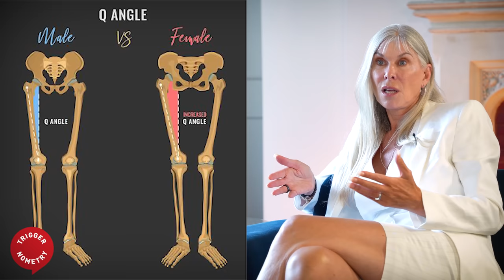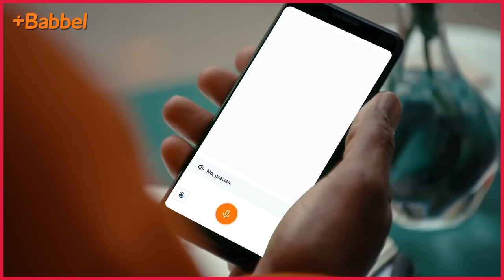Olympian Sharron Davies - The Fight for Women’s Sport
💥Join us on our Journey to 1 Million Subscribers💥 Sharron Davies MBE is a former competitive swimmer who represented Great Britain in three Olympic Games. In 1980 she famously lost out on a gold medal, placing second to a doped East German competitor. She has recently released a book, ‘Unfair Play: The Battle For Women's Sport’, partly as a response to the impact of trans identifying males competing in women’s sports.

to check out a better alternative to crowdfunding. Support the people who support freedom!

OR Support TRIGGERnometry Here:
Bitcoin: bc1qm6vvhduc6s3rvy8u76sllmrfpynfv94qw8p8d5

00:00 Intro
01:10 Sponsor Message: GiveSendGo
02:58 Sharron Davies’ Background
06:18 The East German Doping Scandal
10:27 Men in Women's Sports Today
12:13 Lia Thomas
12:54 When Sharron Realised There Was a Problem
13:53 The IOC’s Explanation
14:27 Where did This Come From & Who Allowed This to Happen?
17:29 How Biology Matters in Sport
20:51 Sponsor Message: Babbel
22:57 Why Aren't More Female Athletes Speaking Out?
23:50 What Has Sharron Lost Over This Issue?
25:42 Why Do Women That Speak Out Get Treated Worse Than Men?
30:24 The Importance of Fair Play in Sport
32:44 What is The Trans Activist Argument?
34:35 Is Progress Being Made on The Trans Issue in Sport?
37:02 The Risk of Serious Injury to Women
39:44 Is This Battle Going To Be Long Term?
42:29 The Mindset of an Elite Athlete
44:24 The Mentality Difference Between Individual & Team Sports
46:07 Do You Change as a Person When You Compete?
47:59 How To Lose Well
49:05 What It’s Like to Represent Your Country
50:26 What’s the One Thing We’re Not Talking About?